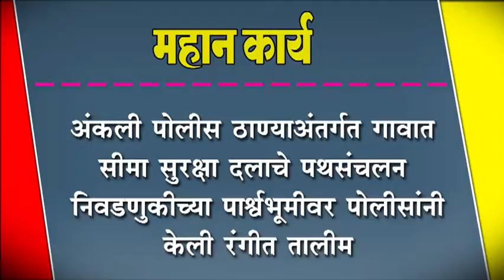अंकली पोलीस ठाण्याअंतर्गत गावात सीमा सुरक्षा दलाचे पथसंचलन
अंकली पोलीस ठाण्याअंतर्गत गावात सीमा सुरक्षा दलाचे पथसंचलन : निवडणुकीच्या पाश्र्वभूमीवर पोलीसांनी केली रंगीत तालीम